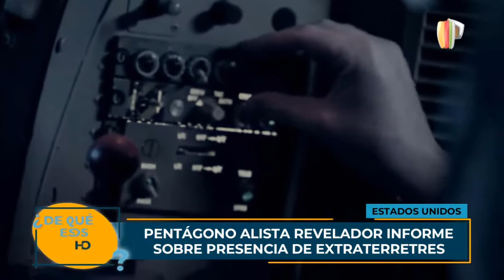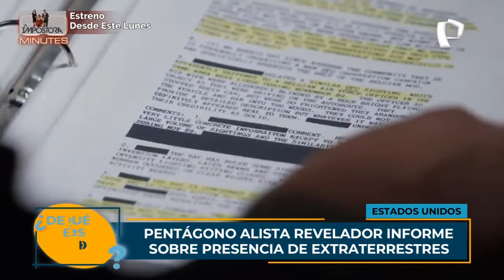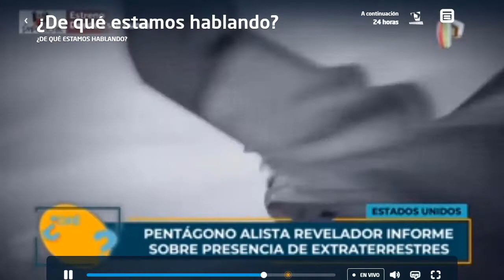Pentagono alista revelador informe sobre presencia de extraterrestre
Fuente : De que estamos hablando - Panamericana